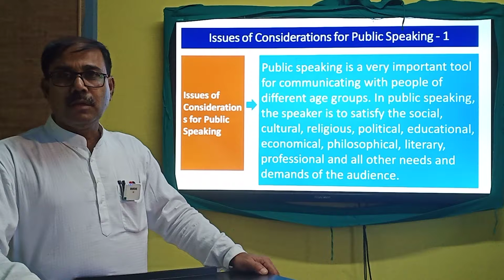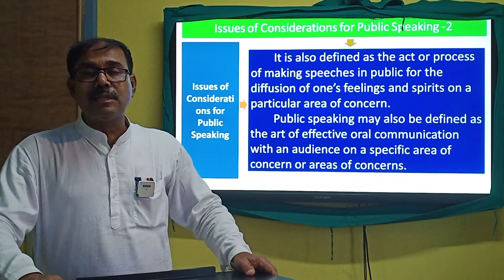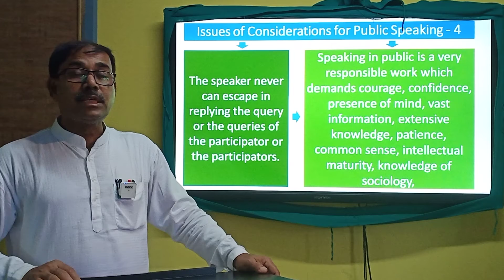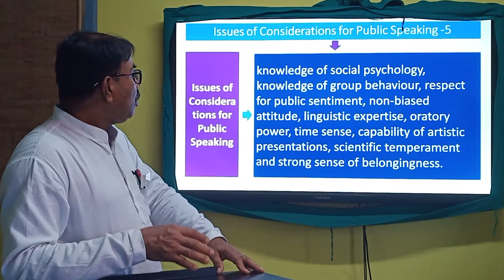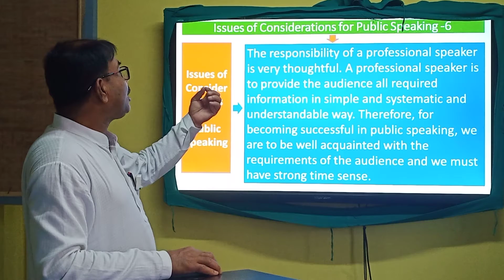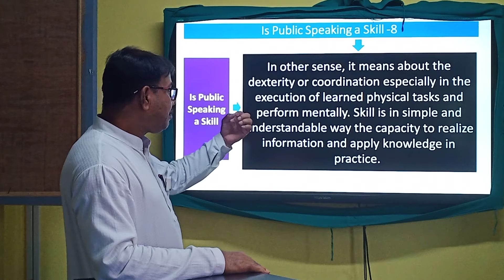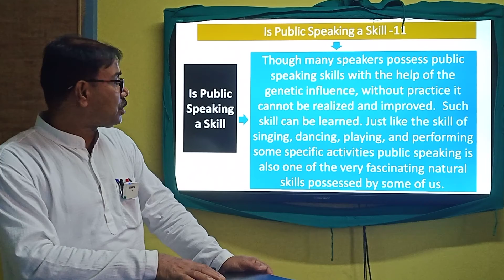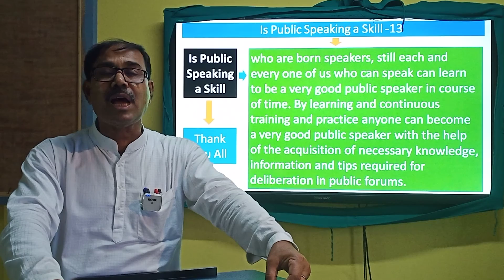Issues of Considerations for Public Speaking